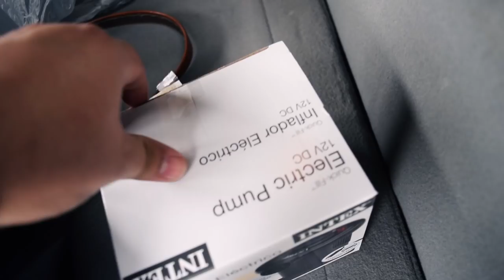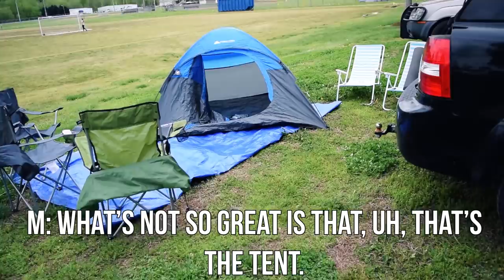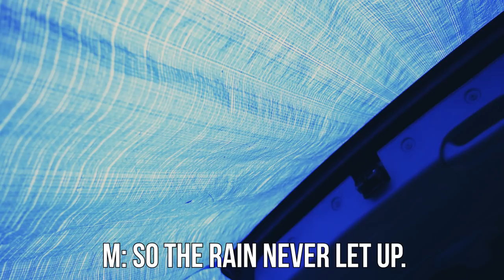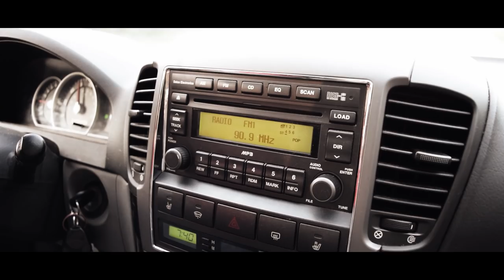I Went To MerleFest 2018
What's up billy goat family! Hope you enjoyed this vlog. More bluegrass guitar lessons coming next week!